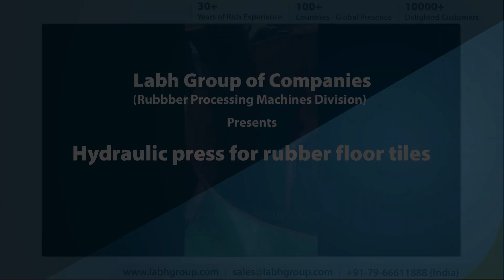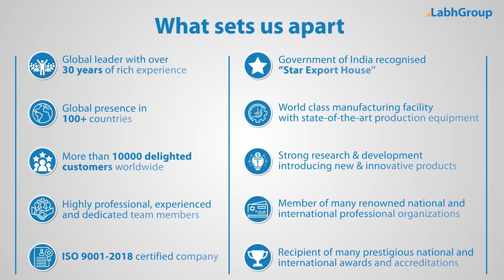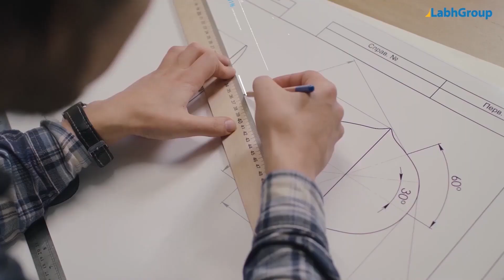Hydraulic Press for Rubber Floor Tiles | Rubber Tiles Molding Machine | Labh Group